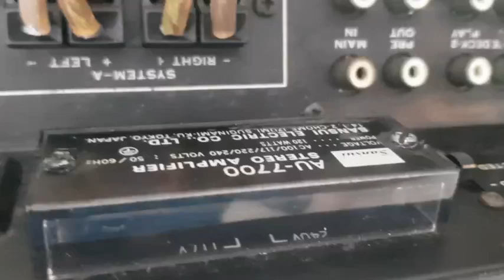SOI SANSUI AU 7700 GIÁ 3,5TR